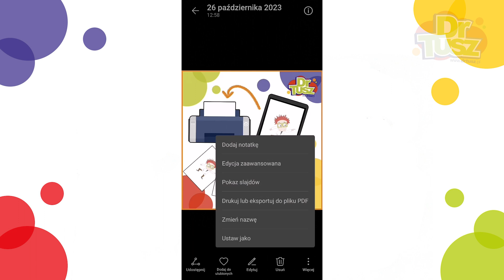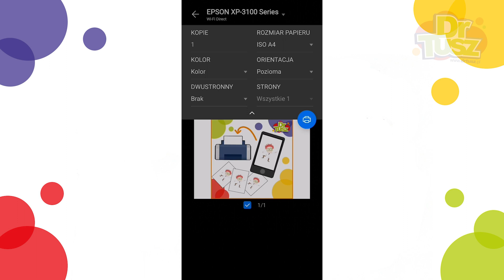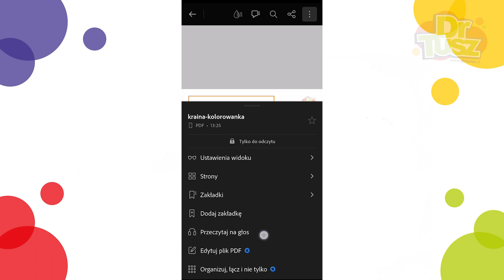Jak drukować ze smartfona bez użycia aplikacji producenta? | DrTusz.pl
Cześć! Dzisiaj Przemek pokaże jak w łatwy i szybki sposób wydrukować niezbędne rzeczy przy pomocy smartfona nie używając dodatkowych aplikacji producenta.

W odcinku zostało użyte urządzenie wielofunkcyjne Epson Expression Home XP-3100.

0:00 Wstęp
0:35 Jak wydrukować zdjęcie?
1:52 Druk dokumentu
3:07 Podsumowanie

Przypominamy, że problemy z drukarkami możecie zgłaszać na facebookowej grupie:
DRUKARKOWE SPRAWY